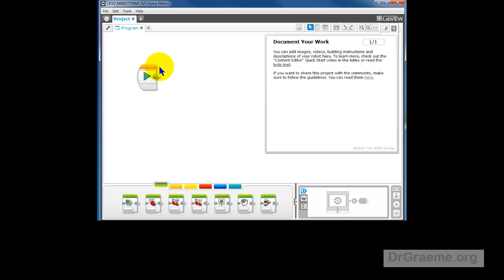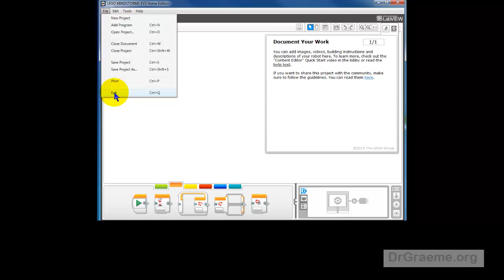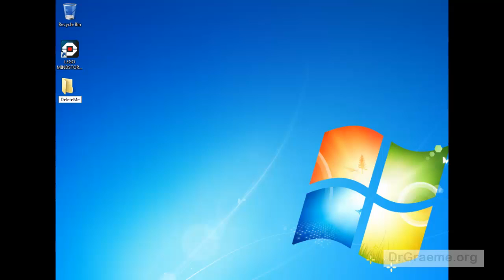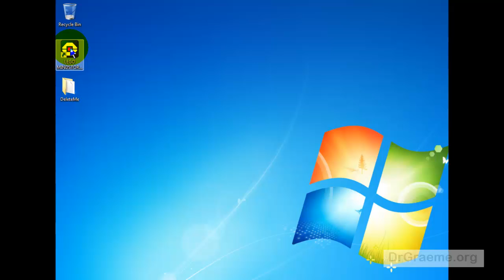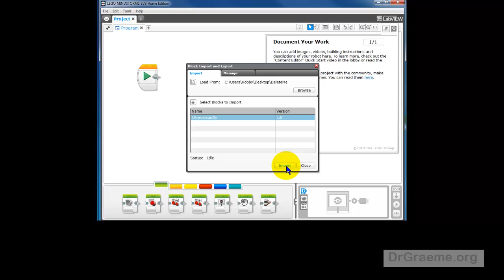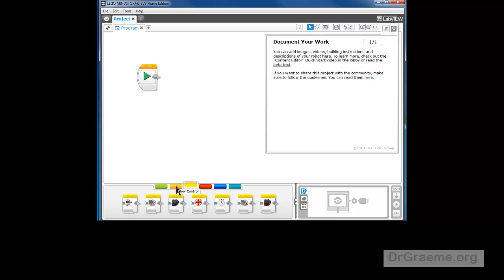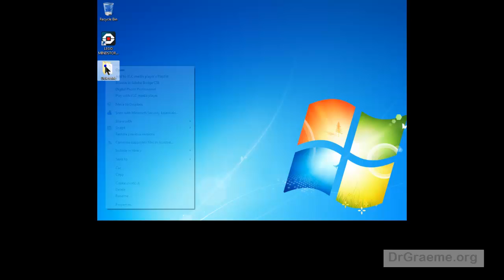A5. SUPERSEDED - Adding an Ultrasonic Sensor Block to Lego's EV3 MindStorms Home Set Editor.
To use Lego's Ultrasonic Sensor with the EV3 Home set, an extra component must be added to the EV3 Home set's editor. This tutorial shows you how to do that.
The Lego MindStorms EV3 Home set does not have an EV3 Ultrasonic Sensor included as standard, even though it is included in the EV3 Education version of this set. The Ultrasonic Sensor may be purchased separately, and added to the Home set. However the Ultrasonic Sensor can not be used with robots built with the Home set until an Ultrasonic Sensor Block is added to the Home set editor. This Block can be freely download from Lego's web site, as shown in this free video tutorial.
This video includes brief closed captions that may be translated into about 53 languages using the inbuilt Google translator.
You can read more about this and other free EV3 tutorials
Have fun!